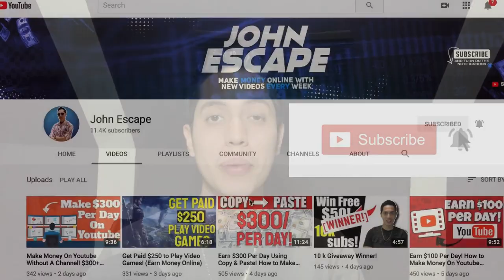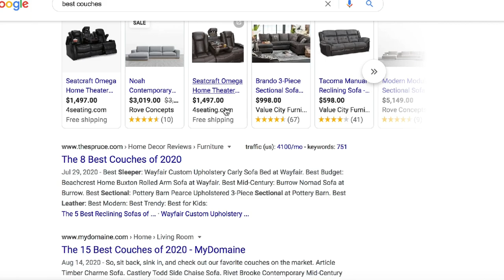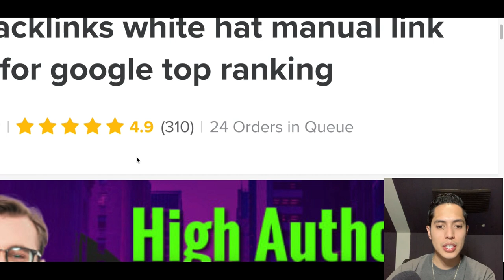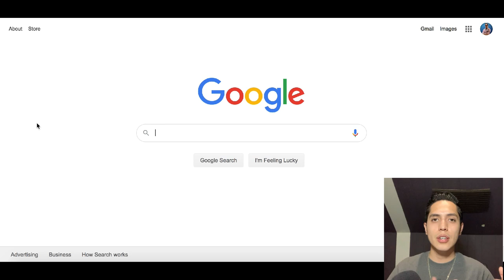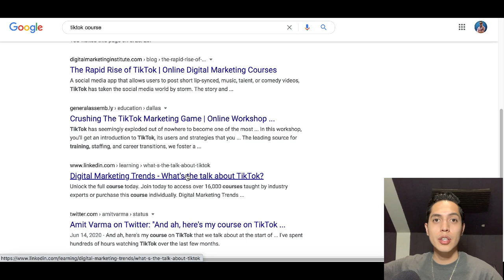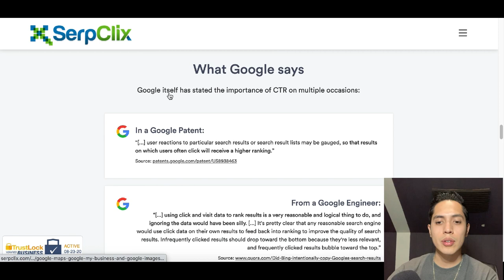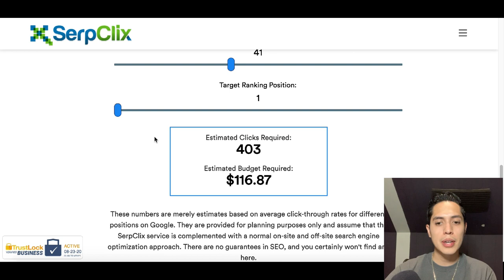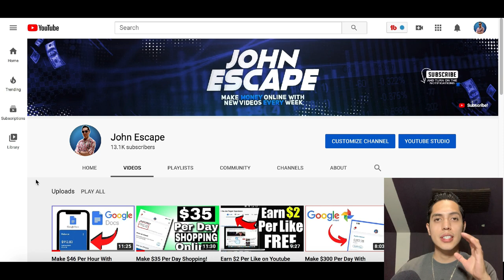Make $198.94 With Your Computer! How To Make Money With Computer in 2020 (Make Money Online!)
Today I will go over How To Make Money With Computer in 2020

Hey guys it's JR here! In todays video I share with you how to make money with computer using 3 simple steps. Now these steps will help you make money with computer but you have to pay close attention because every detail I go over will be very important to make money from computer. When I first learned how to make money for computer I thought it was pretty amazing! So i am happy to be sharing around ways you can make money on computer or even you just have a little extra time and you want to make money with a computer then I have plenty of videos showing you exactly how to do that. I also go over work from home jobs that you can get started with , without any experience! So many ways you can earn money online , create real online income and start living the life you love.

🔼John Escape🔼